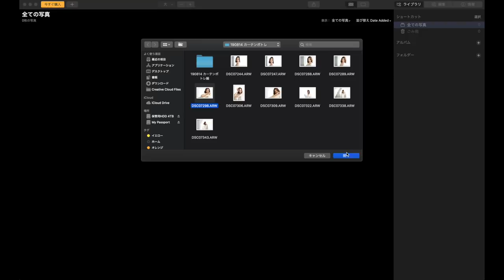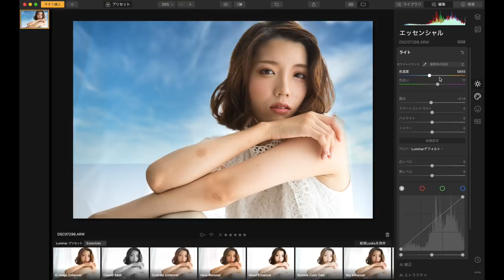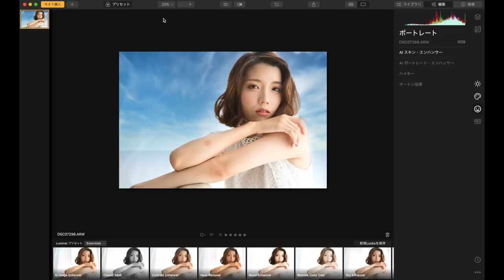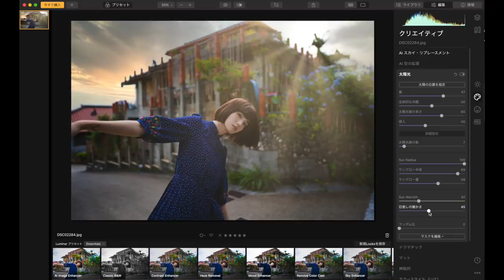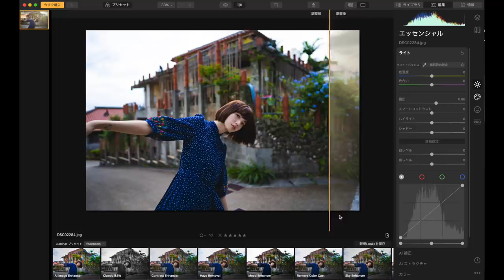【写真編集】お家時間を有効活用！簡単におしゃれな写真を作れる編集ソフトで写真を楽しもう！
サンスタ と ルミナー４ を付けてSNSに写真を投稿してくれた方の写真を僕が見に行きます＾＾
素敵な写真にはファボやコメントしますね✨

ハイサイ！
カメラとレンズを愛してやまない皆さんお久しぶりです。
前々から動画のコメ欄でリクエストが多かった編集についての動画となります＾＾
前まではよくAdobe製品をお勧めしていたのですが、初心者や中級者には敷居が多すぎたり値段が高かったりで、なかなか難しい部分がありました。
今回タイアップさせていただいたルミナー４は、僕が実際に使ってとても素晴らしいソフトだと感じたので、今回紹介してます＾＾
使い方はとてもシンプルで簡単。基本操作はスライダーバーで行うので、初心者でも直感で使えます。
今後も要望があれば、ルミナー４を使用したハウツーをアップしたいと思います。